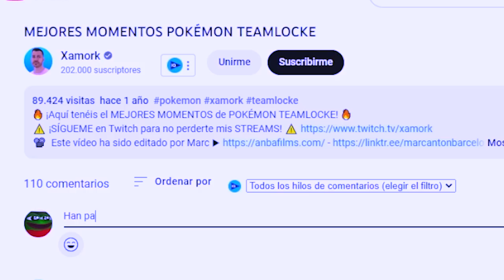EL COMBATE POKÉMON IMPOSIBLE 🔞 - POKÉMON ⚪ SUPER BLANCO Y NEGRO ⚫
Gracias por haber seguido la serie hasta aquí ❤️.

*CRÉDITOS POKÉMON SUPER BLANCO Y SUPER NEGRO*
🎨 Diseño gráfico por DogmainDraw 🎨